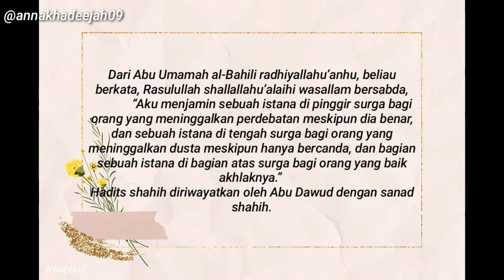Doa ini yang Nabi selalu baca setiap pagi || Ustadz Dr. Syafiq Riza Basalamah, MA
Bismillah
Assalamu'alaikum sahabat Anna,
Ada doa yang tidak pernah Nabi Shallallahu'alaihi wa sallam lewatkan di setiap paginya. Semoga kita semua Allah beri Kemudahan untuk istiqomah membacanya Aamiin ...